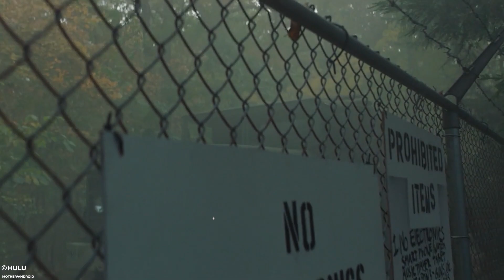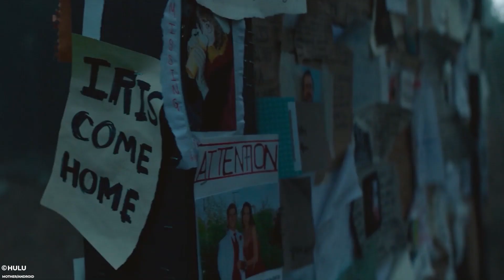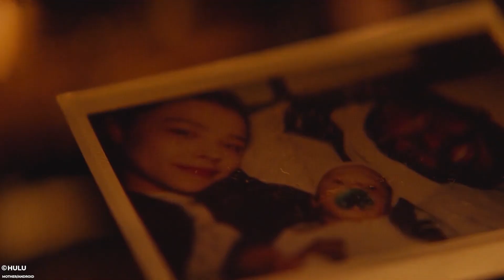In Future , World Will Be Dominated By AI Robots & Humans Have No Place to Escape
In Future , World Will Be Dominated By Robots & Humans Have No Place to Escape
This Is a Story Recap for A SciFi Movie Called Mother Android
Year of Release:
Production companies: